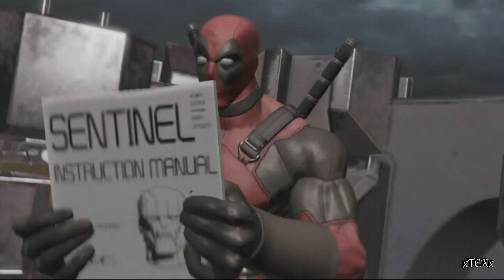Pretty Handsome Awkward - Deadpool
SPOILER ALERT! if you haven't played the game or plan to play it, I suggest you don't watch this incase of any spoilers. I just finished playing this awesome game and wanted to make an awesome tribute to the merc with the mouth,Deadpool. I hope you enjoy :)